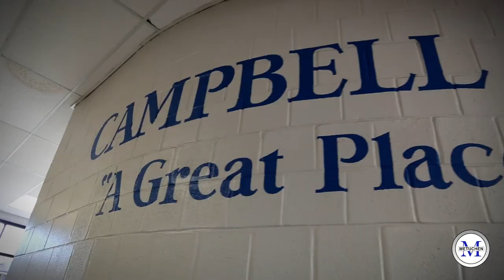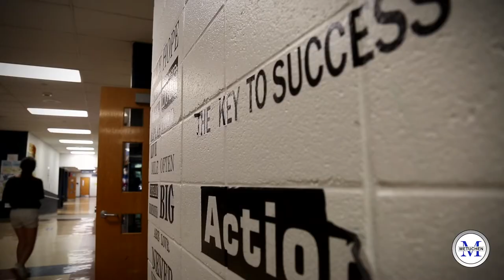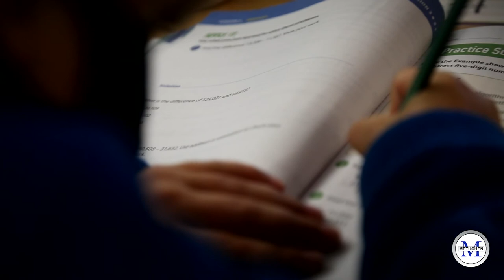Metuchen Schools Referendum 2022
Please access for more information.